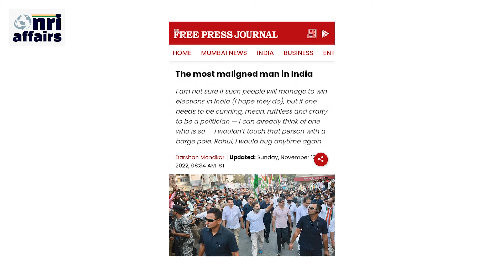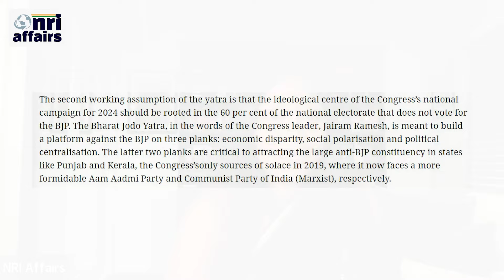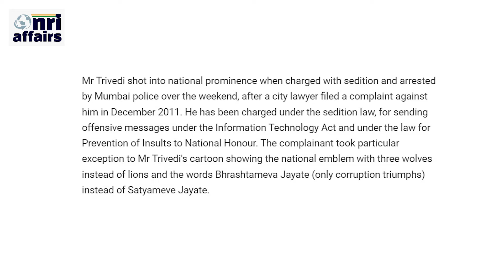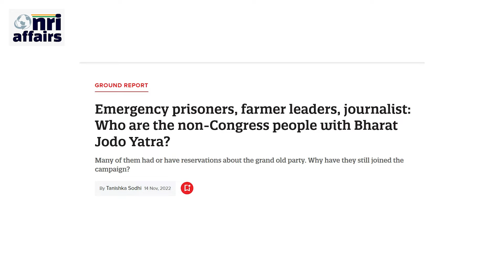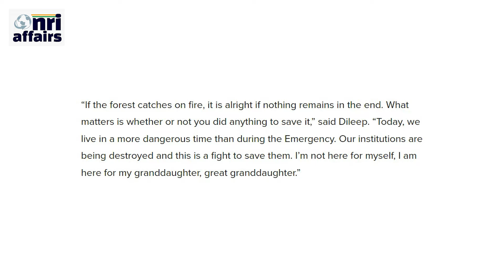Entrepreneur, author and social commentator, Darshan Mondkar on Pause with Nandini.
Darshan Mondkar, a keen social commentator takes us through his experience of the Bharat Jodo Yatra, his insightful conversation with Rahul Gandhi, and what this may mean for all Indians who want to move away from  hate and divisiveness.